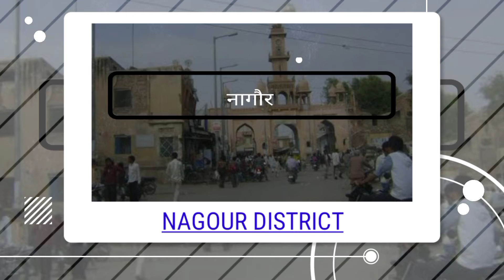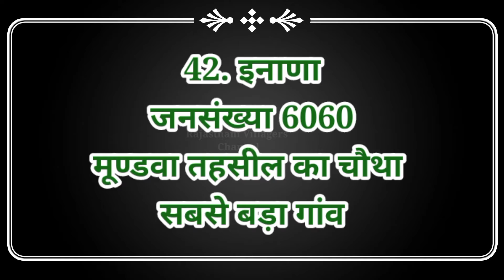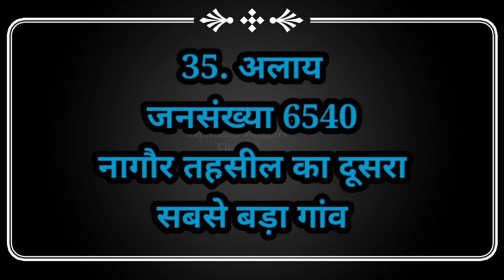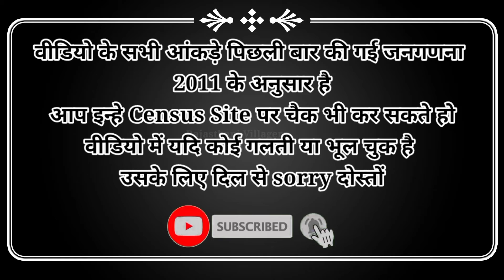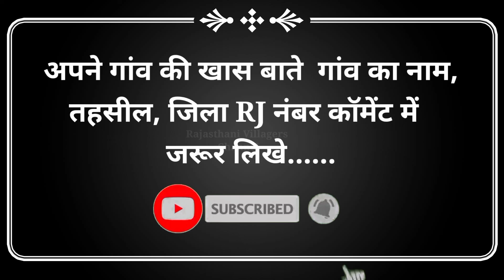FACTS ABOUT NAGAUR DISTRICT // नागौर जिले के 51 सबसे बड़े गांव //Nagaur Top 51 Biggest Villages List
नागौर जिले का सबसे बड़ा गांव // Top 10 villages in Nagaur // आपके गांव का नाम भी है क्या इसमें

नागौर जिले के सबसे बड़े गांव // Top biggest villages in Nagaur District // Facts About Nagaur Raj.

Nagaur top village
top 10 village in Nagaur
नागौर जिले के 51 सबसे बड़े गांव
नागौर जिले के 51 सबसे छोटे गांव
नागौर जिले के 51 गांव की वीडियो
नागौर जिले के सबसे अमीर आदमी
नागौर जिले के 10 दबंग गांव
नागौर जिले के 5 धाकड़ गांव
नागौर के गांव की खबर
नागौर के गांव की जानकारी
नागौर के सभी गांव
nagour villages list
gangstars village nagour
नागौर के गांव से
नागौर टॉप 10 villages facts
Nagour biggest Tehsil
नागौर जिले की सभी तहसीलों के नाम
नागौर जिले के सभी गांव की सूची

is based on Internet data. This YouTube
Channel does not claim on the truth of the
informations Provided. Some of the Pictures
and videos in this episode are for examples
only.

राजस्थान जिला दर्शन, Rajasthan State wise GK, Rajasthan Gk, nagour, district, नागौर जिला, Nagour District।